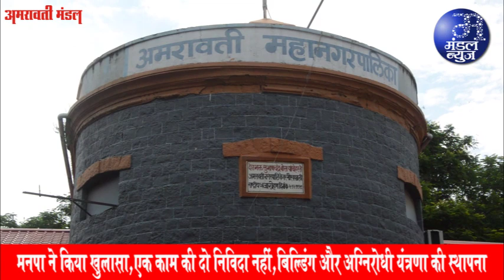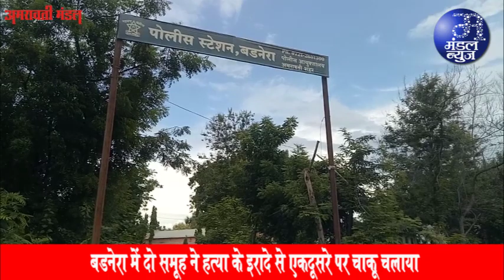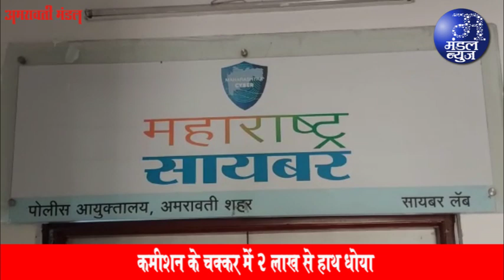घिसे हुए टायरवाले वाहनों को समॄद्धि महामार्ग पर प्रवेश नहीं | 07 04 2023 | Mandal News